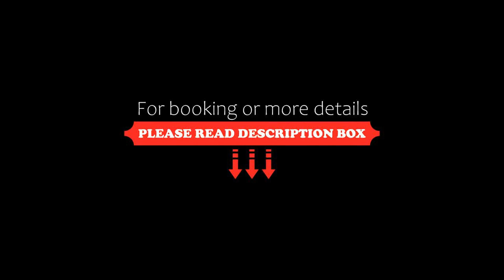Lindos Imperial Resort & Spa, Kiotari, Greece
About Property:
You're eligible for a Genius discount at Lindos Imperial Resort & Spa! To save at this property, all you have to do is sign in.
This property is 2 minutes walk from the beach. Situated on Kiotari Beach, Lindos Imperial offers rooms overlooking the Aegean Sea or pools and gardens. Gourmet restaurants, tennis courts and a spa centre are featured. Free WiFi is offered throughout.
All air-conditioned units are spacious a...
Property Type: Resort
Address: Kiotari, Kiotari, 85109, Greece
Searching For
1. Lindos Imperial Resort & Spa - Kiotari - Greece
2. Lindos Imperial Resort & Spa - Kiotari - Greece Address
3. Lindos Imperial Resort & Spa - Kiotari - Greece Rooms
4. Lindos Imperial Resort & Spa - Kiotari - Greece Amenities
5. Lindos Imperial Resort & Spa - Kiotari - Greece Offers and Deals
Audio Credit:
Track Title: Subway Dreams
Artist: Dan Henig